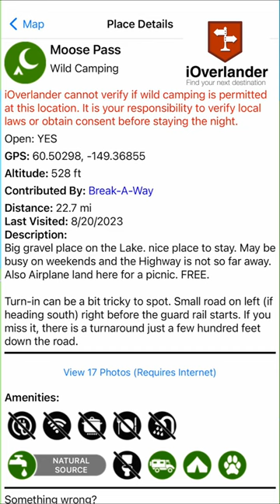This is One of our Favorite Wild Camping Spot in Alaska!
location & keyword hashtags

Art We There Yet Travel Vlog | Season X | Episode X
🔹Featured People:
🔹Featured Places:

🔥 Our links to fill the tank and help keep the project alive!

Art We There Yet is a project co-created by artist José Luis Vílchez and songwriter Cora Rose.  Our mission is to create art inspired by the Americas, and to give back to communities along the way.  Aboard a school bus converted into an art and recording studio, we are traveling 30,000 miles from Alaska to Argentina, touching 23 countries of the Americas over 7+ years!  We create art and music that highlight the beautiful people and landscapes of the Americas.  And we provide murals and workshops in schools and communities that lack access to arts funding.  Because ART is meant to be SHARED!  ❤️🎨🚌🎼❤️